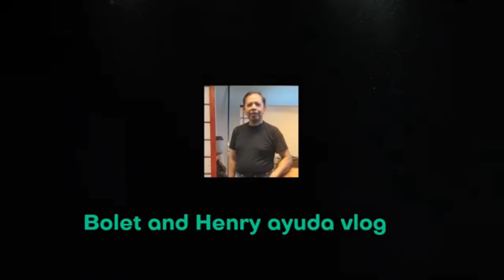Shout Out BPI Ayala Malls Serin Branch!!